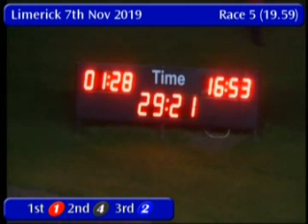IGB - Limerick & Clare GOBA A3 Round 1 Heat 1 07/11/2019 Race 5 - Limerick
Race: Limerick & Clare GOBA A3  Round 1 Heat 1
Track Name: Limerick
Date: 07/11/2019
Hour: 19:59

Results

1st    1     CLOUNANNA GILT      7/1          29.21
2nd    4     DEAL YOU FOOL       7/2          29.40
3rd    2     LISBANE FORT        5/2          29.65
4th    5     ROCKVALE ZERO       2/1F         29.79
5th    3     SPROUT ALLEY        3/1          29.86
6th    6     SNUGGIE BUSTER      6/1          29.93

|LMK_2019_11_07_05